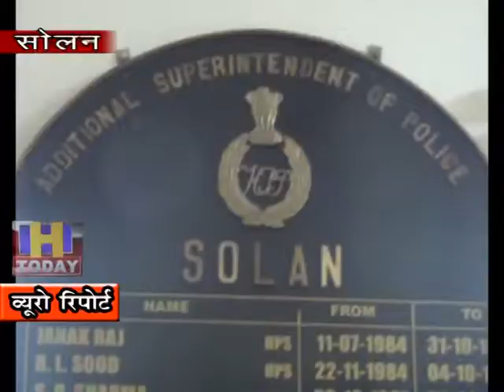27 SEP N 14 Four youths trying forcibly raped a woman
सोलन के धमर्पुर में एक नाबालिग युवती से दुष्कर्म के प्रयास  का मामला सामने आया है | इस बात का खुलासा तब हुआ जब धर्मपुर के समीप एक होटल से युवती ने भागने का प्रयास किया और सीडियों से गिर कर चोटिल हो गयी | जब आसपास के लोगों ने उसकी इस हालत के बारे में उस से पूछा तो उसने अपनी आपबीती सुनाई और बताया कि उसके साथ चार युवकों ने जबरन दुष्कर्म करने का प्रयास  किया है  तो सभी के पैरों तले जमीन खिसक गई इसकी सूचना तुरंत पुलिस को दी | पुलिस ने तुरंत कार्रवाई करते हुए उन्हें गिरफ्तार कर लिया